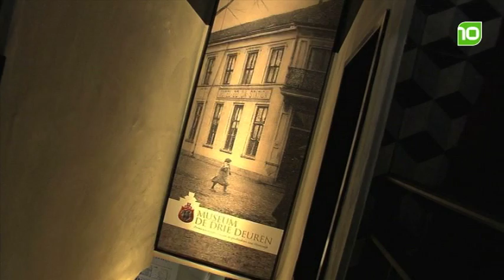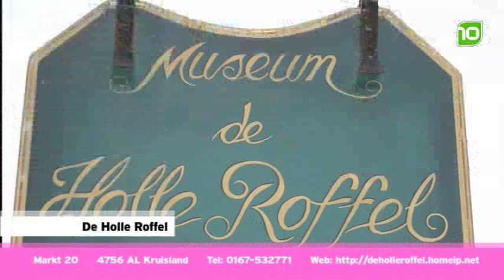Museumjournaal - Pilot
Het museumjournaal geeft een overzicht van de tentoonstellingen in de Brabantse Musea.